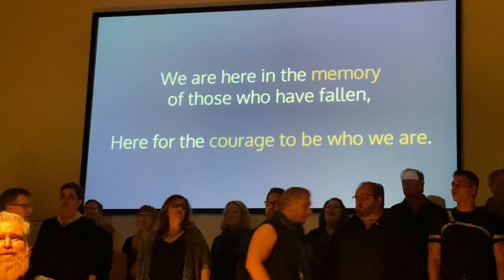Courage to Be Who We Are | OVC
Courage to Be Who We Are - Huber
Performed, December 7, 2019
Soloist:  Brian Dubois

One Voice is the LGBTQIA and allies chorus of Charlotte. Through artistic excellence, One Voice Chorus works to increase understanding and acceptance of gay, lesbian, bisexual, transgender, queer, intersex and asexual people. Our achievement in choral music enables us to reach diverse groups to overcome mis-perceptions, and to grow personally, both as performers and as leaders in our community.